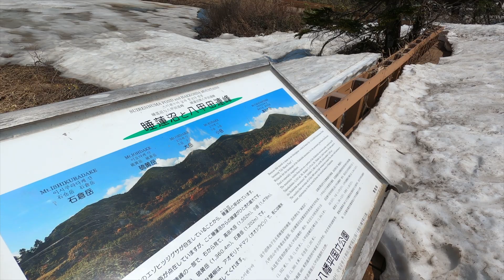東北ツーリング2024② 5月4日前半 酸ヶ湯雪の回廊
ツーリング2日目。当初の予定では下北半島を回るつもりでしたが、ホテルでたまたまニュースで放送された八甲田山、酸ヶ湯の雪の回廊を見て行くことに。